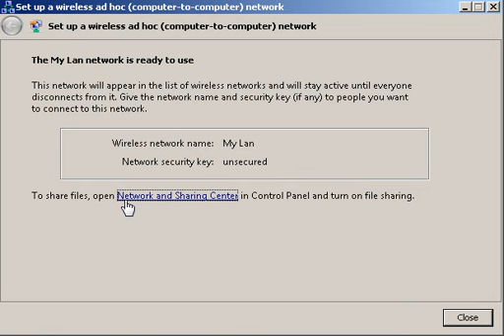How to make LAN in Vista without switch/router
I just wanted to put this out here. It's basically how you make your own wireless network, so you can share files with your friends, play games together and such. This can be done anywhere, I used it to play CS on the bus with some mateys xD
But mostly we use this to play CS in school, where creating servers for CS has been blocked.
Thanks to this wonderful method we can play CS Lan version in school. ^^
When others have joined your ad-hoc network, just make a server in any game that don't require internet, share files or whatever.
I captured the movie with Freez Screen Video Capture.
You need a wireless adapter for this to work. Most new laptops has got them internal. But for most desktops, I suggest buying an external one.